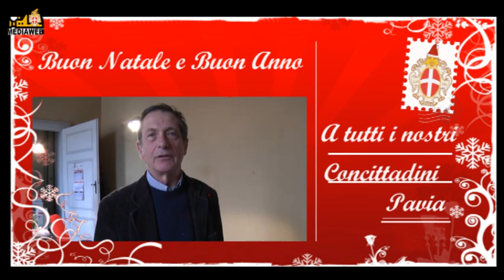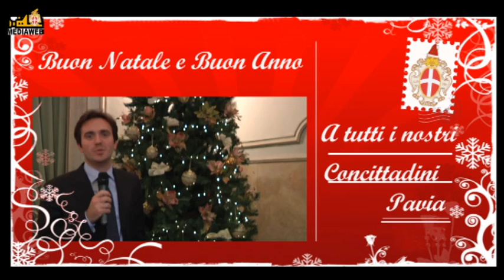Auguri da Pavia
Auguri di Buon Natale 2010 ed un Felice 2011 da tutti i Dipendenti, Assessori e Sindaco del Comune di Pavia